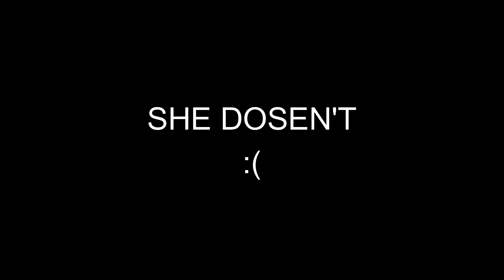RESIDENT EVIL VILLAGE FUNNY MOMENTS | PART 2 | VKDante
Here is a compilation of the funny and scary moments from My Resident Evil 8 Village Live stream. There is more to come. Enjoy.

If you wanna donate to me: 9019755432 (Google Pay, PhonePe, Paytm)